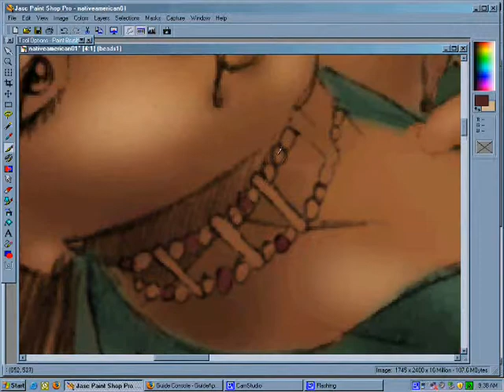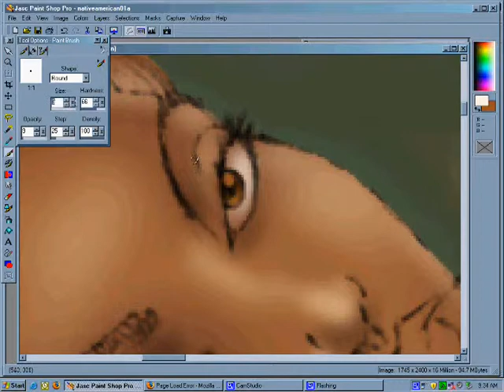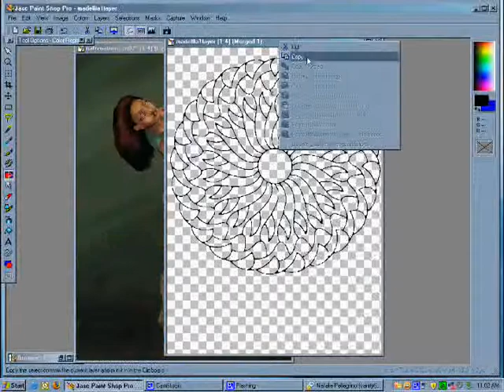dancer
Recoloring of an old drawing.